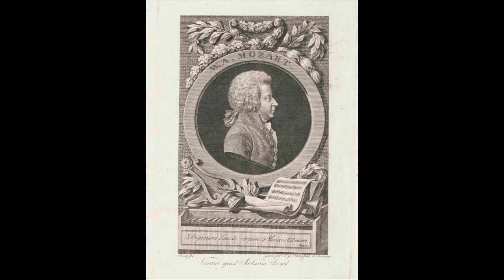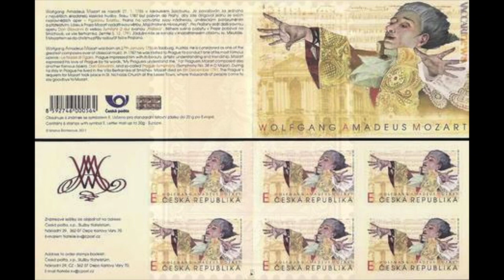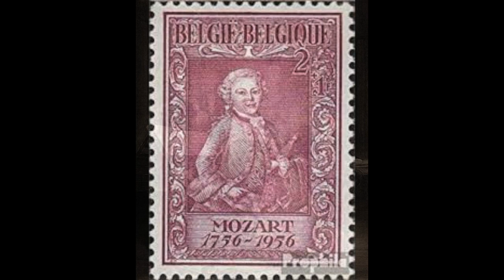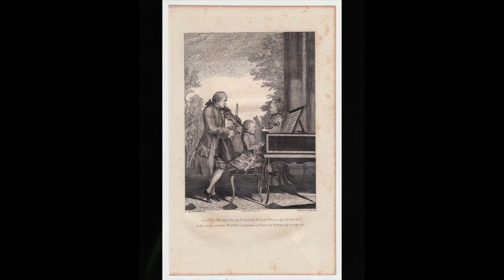Mozart: Piano Sonata for four hands in C major K521 - Svjatoslav Richter & Benjamin Britten, piano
Piano Sonata for four hands in C major K521

I       Allegro
II      Andante
III     Allegretto

Svjatoslav Richter & Benjamin Britten, piano
Aldeburgh 1967 live